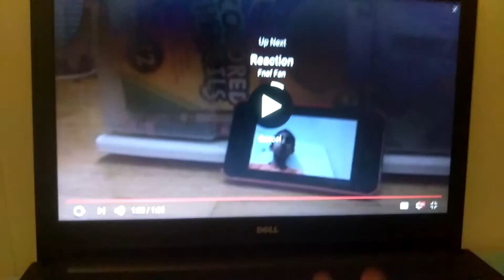10 subscribers special Reaction!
Today, I'm gonna be reacting to one of Fnaf Fan's videos. Also, thank you for the shoutout! Your the best!